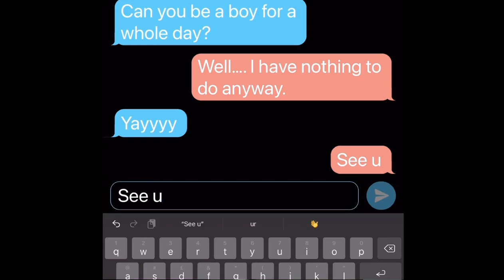I’m a girl! ll meme ll Inquisitormaster and ZacharyZaxor ll Zalex ll